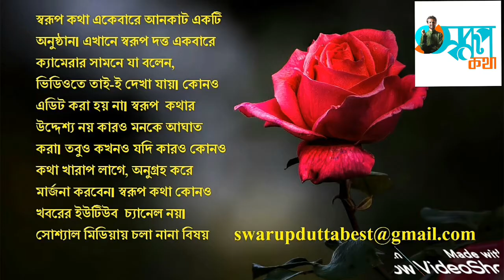BJP To Give 75 Lakh Unemployed Youths । Swarup Katha ep-926 । WB Assembly Election 2021 । TMC । CPIM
‌সম্প্রতি ১০ বছরের রিপোর্ট কার্ড প্রকাশ করেছে পশ্চিমবঙ্গের শাসকদল তৃণমূল। কিন্তু তাতে বেকার যুবক–যুবতীদের কর্মসংস্থান নিয়ে কোনও তথ্য, পরিসংখ্যান দেওয়া হয়নি বলে অভিযোগ বিজেপি–র। আর রাজ্যের এই বেকারত্ব সমস্যাকে হাতিয়ার করে এবার রাজনৈতিক ময়দানে নেমে পড়ল গেরুয়া শিবির। রবিবার হেস্টিংসে বিজেপি–র দফতরে সাংসদ সৌমিত্র খাঁ দাবি করেন, আগামী ২ মাসে রাজ্যের ৭৫ লক্ষ যুবক–যুবতীর কাছে পৌঁছে যাবে বিজেপি–র যুব মোর্চা। রাজ্যে ক্ষমতায় এলে তাঁদের কর্মসংস্থান করবে বিজেপি। তাই আগাম চাকরিপ্রার্থীদের হাতে তুলে দেওয়া হবে ‘‌চাকরির প্রতিশ্রুতি কার্ড’।তা হলে কি পশ্চিমবঙ্গে বিজেপি ক্ষমতায় এলে ৭৫ লক্ষ বেকার যুবক–যুবতীর কর্মসংস্থান হবে?‌ উত্তরে এদিন বিজেপি–র সর্বভারতীয় সহ সভাপতি মুকুল রায় বলেন, ‘‌আমরা মানুষকে অবহিত করার জন্যই এই প্রকল্পের সূচনা করছি। বিজেপি কখনওই বলতে পারে না যে আমরা ৭৫ লক্ষ লোককে চাকরি দেব। কিন্তু আমরা সর্বদা বেকার যুবক–যুবতীদের পাশে থাকব, সঙ্গে থাকব।’‌